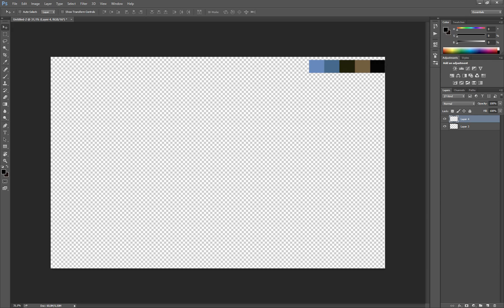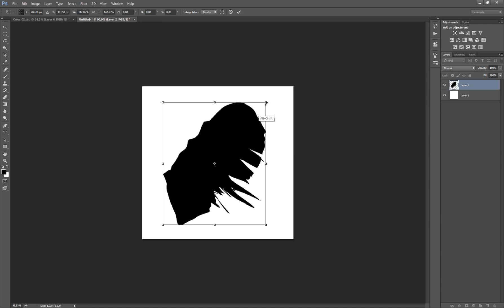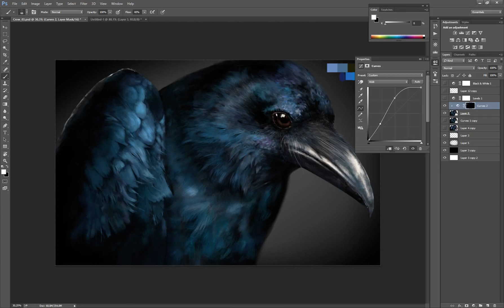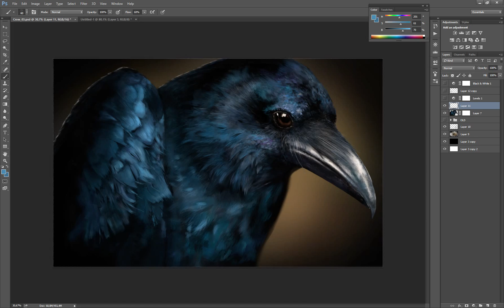Crow Process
Digital Painting Study
time : 4 hours and a half
software : Photoshop
hardware : Wacom Intuos 4 L